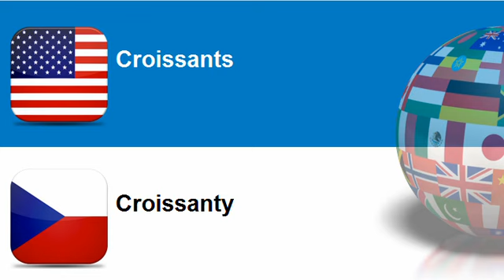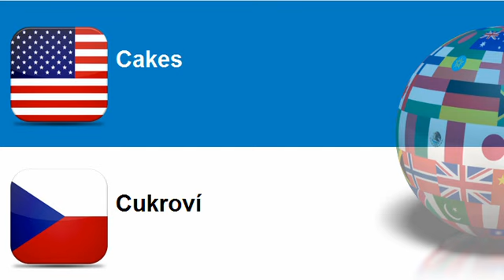Learn Czech = Topic = Bread products